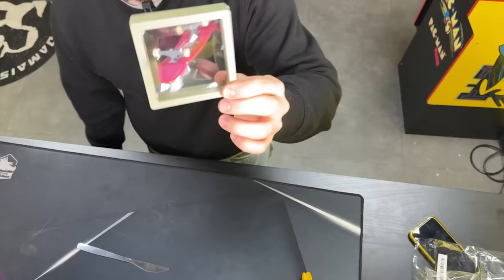TIKTOK M’A FAIT ACHETER ÇA ! (J’adoree)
Je vois souvent des objets passés sur TikTok, et je me demande souvent si ça marche

mais aujourd’hui TikTok m’a fait acheter ça, et je vais enfin avoir la vérité !

J’aime trop tester des gadgets, mais la plupart du temps c’est souvent les pires objets d’Internet